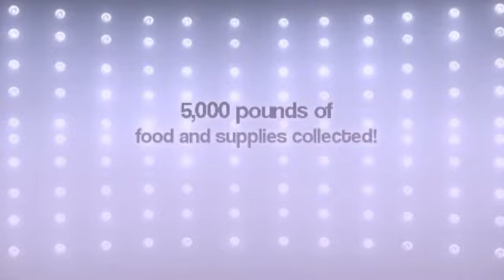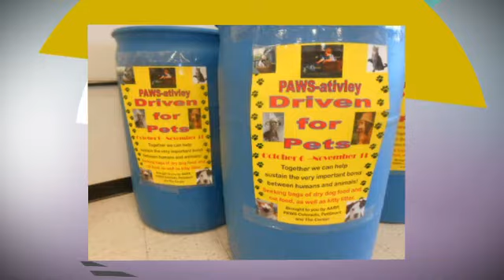PAWS-atively Driven for Pets 2012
Thank you Denver!  You helped make our pet and food drive a success!